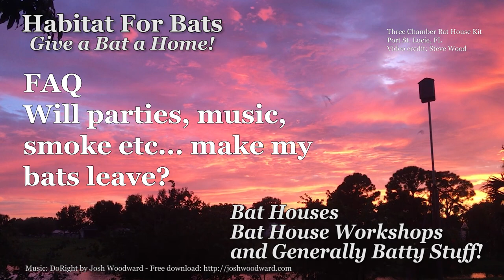FAQ Will Smoke make my bats leave? Will it bother them?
I answer another common question, will smoke from my grill or party or bon fire bother my bats that are roosting near by?